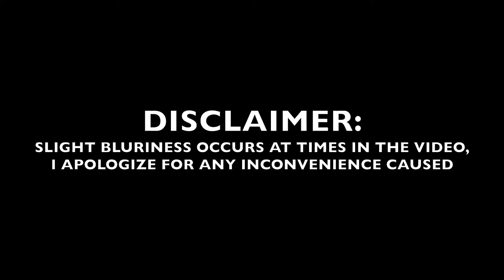THE CHIT CHAT: GERT-JOHAN COETZEE // WORKING WITH OPRAH AND THE KARDASHIANS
Oprah, the Kardashians, Lauryn Hill, your local favs (Bonang, Minnie + Lira ) etc etc, this man has dressed them all AND MORE!!! Today we’re sitting with Gert Johan Coetzee (Fashion designer to the stars) and boy oh boy, does he tell ALL 🗣